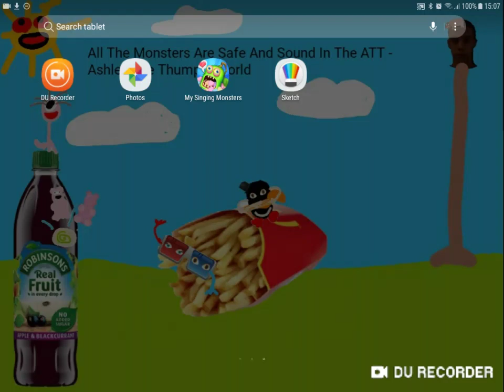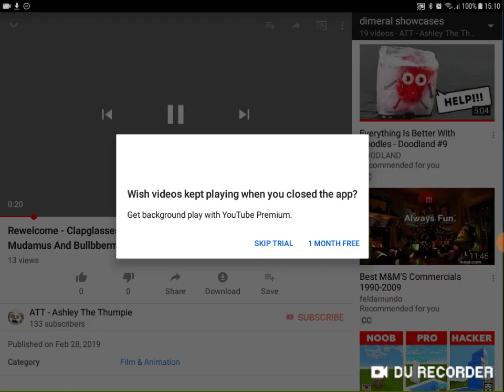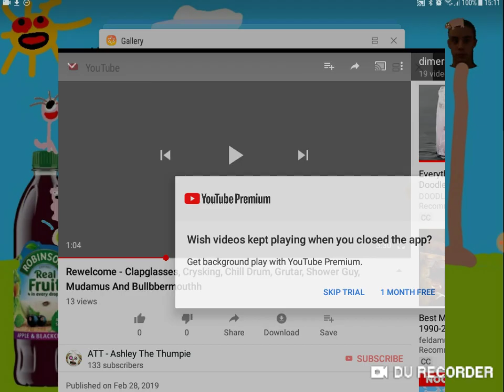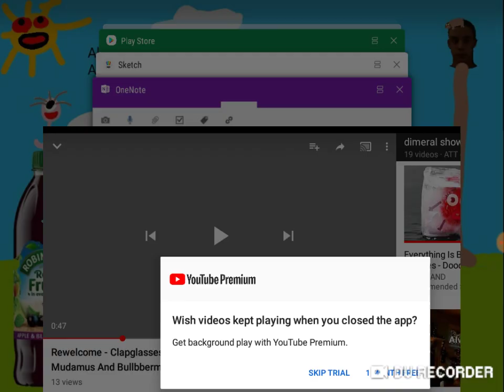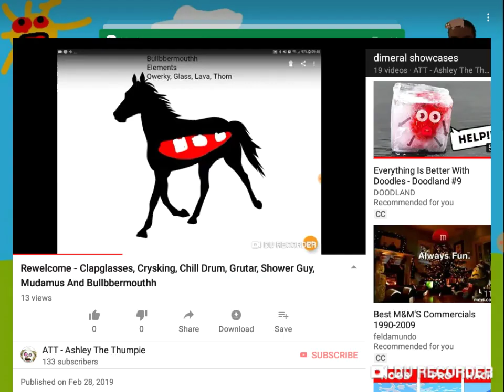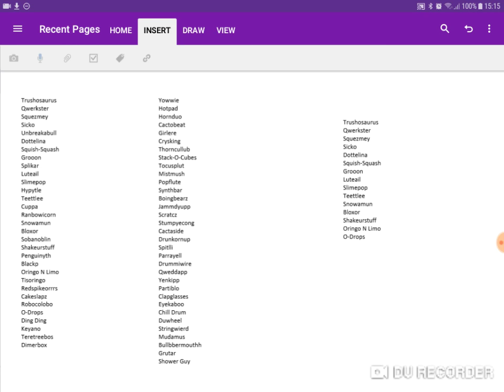The Rest Of The Thorn Monsters Showcase ( PART 4 )